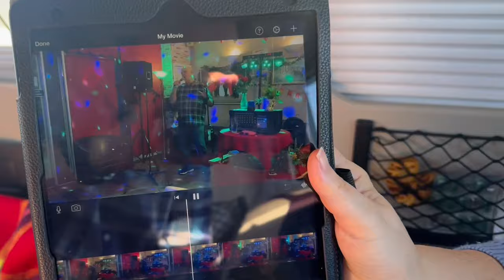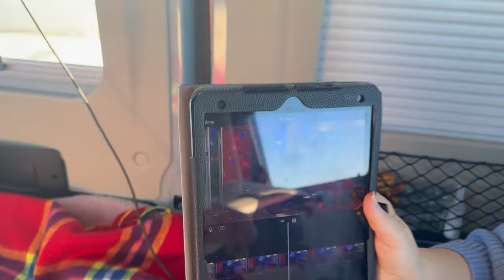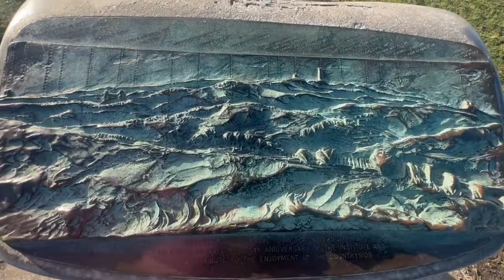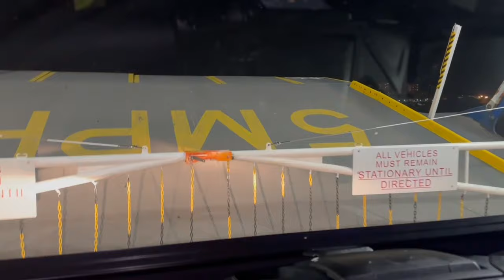Van Life, Freezing Conditions in our Brand New Auto Trail Expedition 67 Pop Top Campervan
Join me Carl, My Wife, Jackie and our 12 year old Yorkshire Terrier, Daisy in our 18  week old  Auto Trail Expedition 67 Campervan as we get Daisy checked out at the vets, Wild  Camp  on Dartmoor in Freezing Conditions  and above the cliff top in Cornwall.

Check Carl out singing live on Jackie’s YouTube channel :-